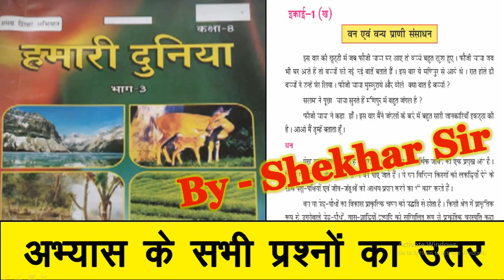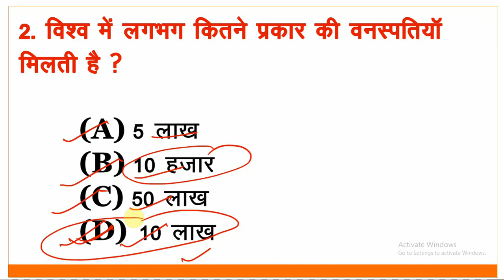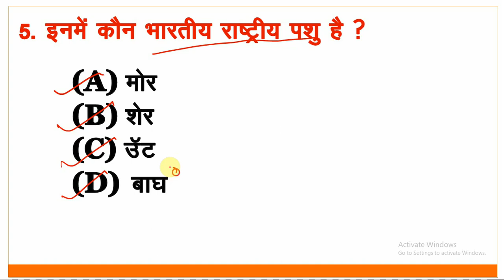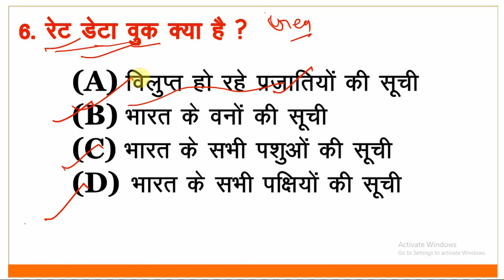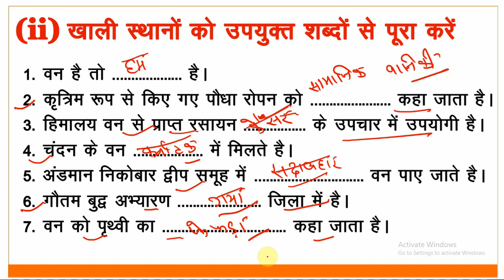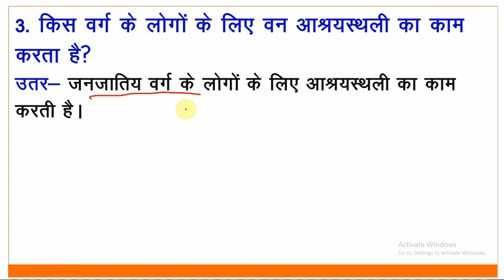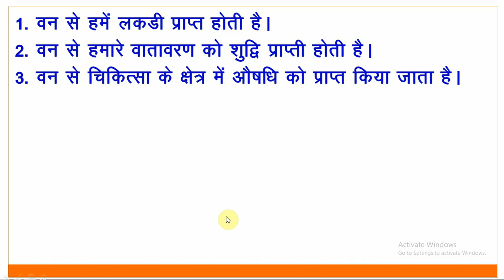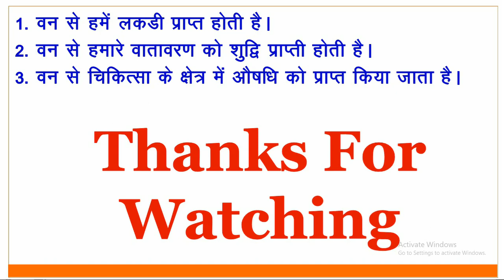hamari duniya class 8 chapter 3 question answer | वन एवं वन्य प्राणी संसाधन | इकाईं 1 (ख) | कक्षा 8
Hamari duniya class 8 | हमारी दुनिया कक्षा - 8 | bihar board class 8 geography question answer l class 8 geography bihar board